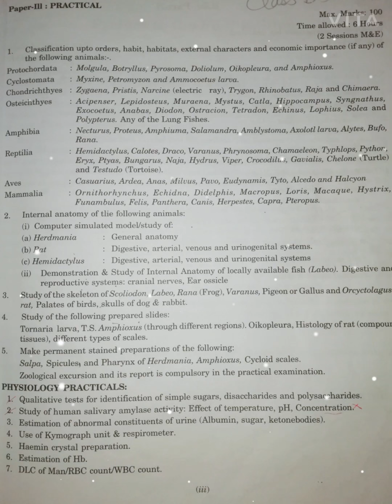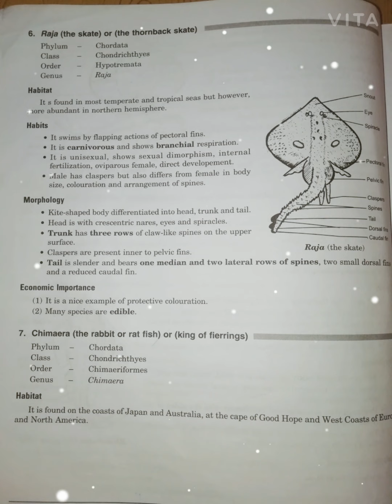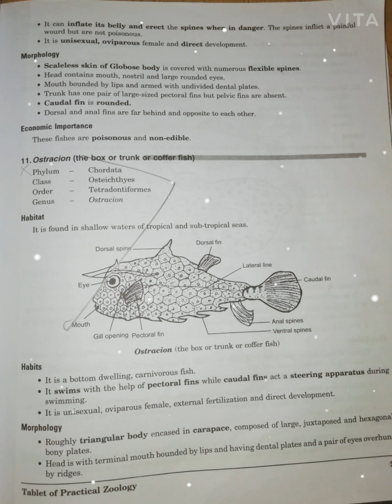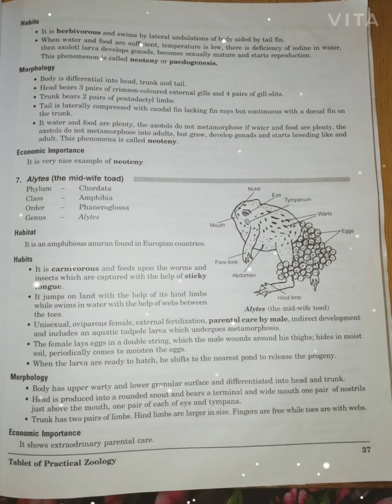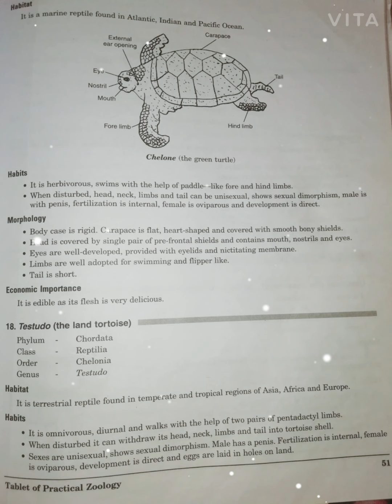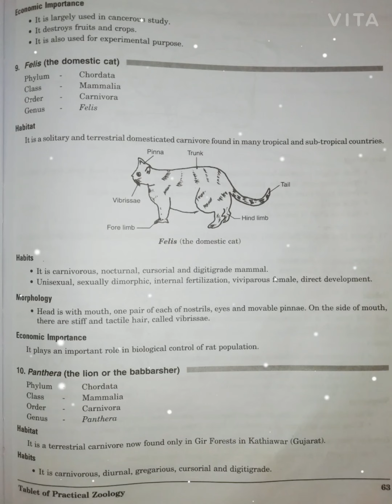BSC Zoology practical for 2nd year (part-1)